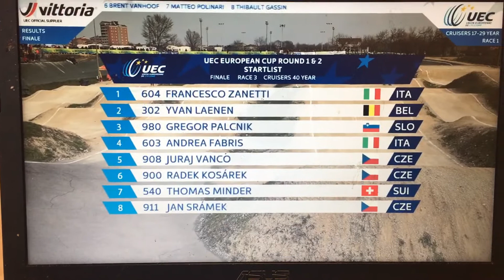BMX European Cup 2018 Verona Cruiser Men 40-44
It was the best Race in my comeback